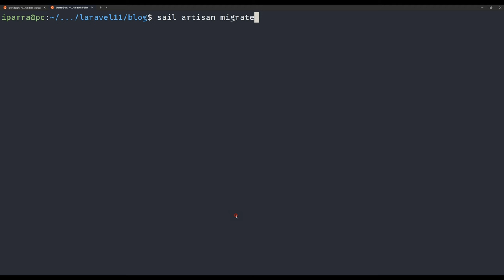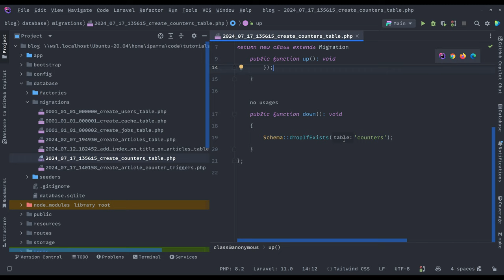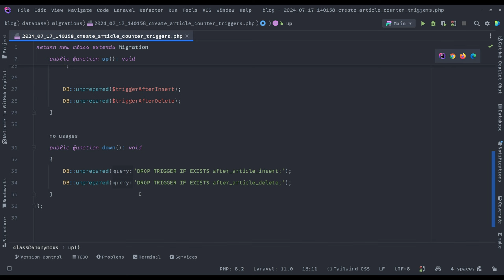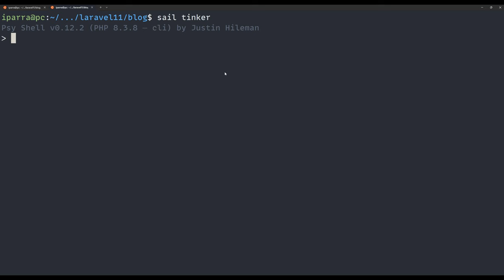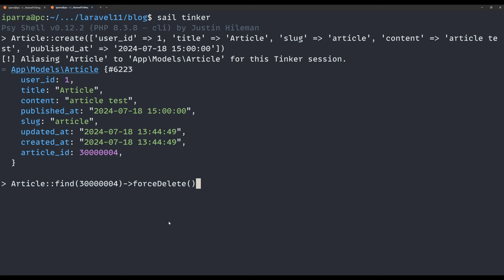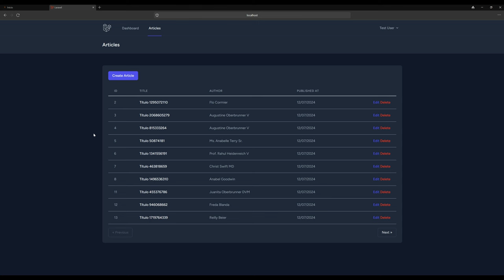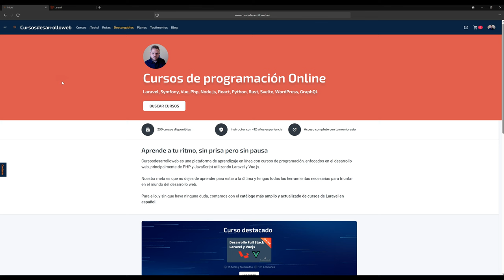¿Contar Millones de Registros en Segundos con Laravel? ¡Descubre Cómo!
Seguimos trabajando con los 30 MILLONES de registros. La idea es tratar de ir sorteando todos aquellos problemas que nos hemos ido encontrando.

Para ello, en este vídeo te muestro cómo podemos acceder al total de datos de una tabla con millones de registros de forma rápida, fácil y 100% funcional.

Debe quedar claro que esta no es "la forma", hay muchas, pero sí una de ellas.